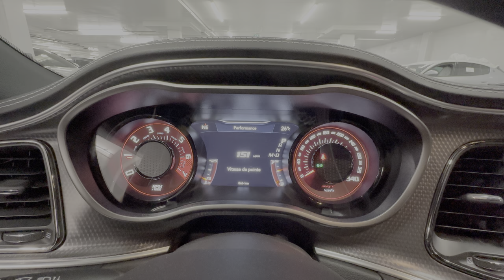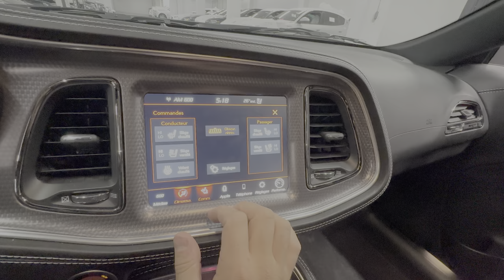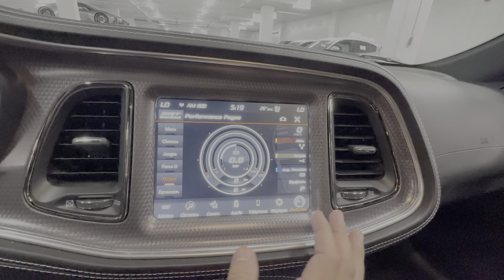2023 Dodge Challenger SRT Hellcat Redeye Widebody- Revs + Walkaround in 4k HDR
Car Specs;